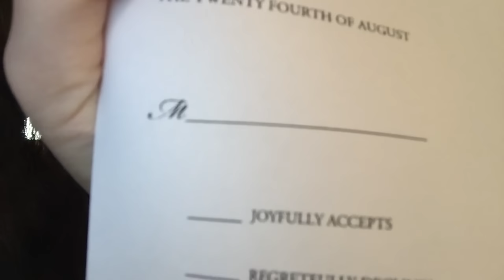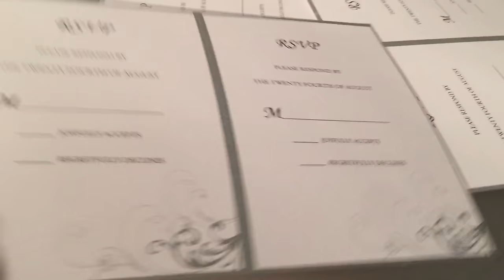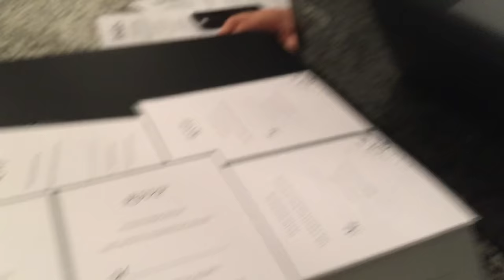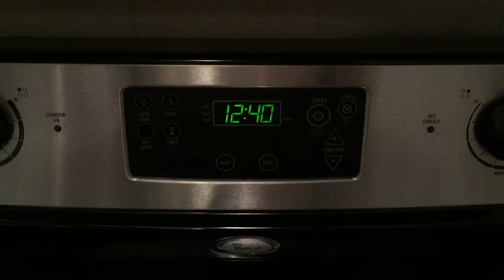Making Our Own Wedding Invitations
FOLLOW MY WEIGHT LOSS JOURNEY ON INSTAGRAM @JENN23691